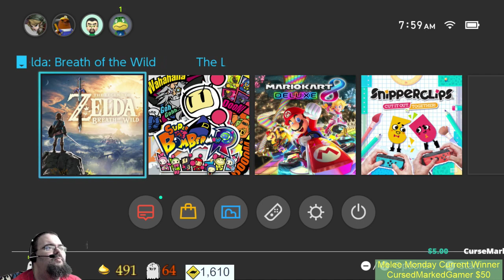Breakfast of the Wild #88 - Rock, Paper, Scissors, Lizards, Koroks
Still nearing the 500 Korok mark, we've begun the process of upgrading our Snow Boots to the Max and then will be going after the next set of Koroks.now are now going after Korok seeds once more. Moving forward we're breaking our Korok hunt to every 25 Koroks saved then upgrade one piece of armor to level 4, and then return to hunting down, er, rescuing Koroks.

Chat Rules:
​We try to be family friendly, Sometimes we cuss. We dislike insults, people advertising their channel on ours, spamming, begging, and people who don't read chat and descriptions.

Further more, we ABSOLUTELY want to thank Shadow, Erin, TheMobileGamer, The Cubing Guy, DemonHuntress4Him, CursedMarkedGamer and Time to Deliver a Pizza Ball for supporting us this month! Your contributions enable us to improve the channel in ways that wouldn't otherwise be possible.